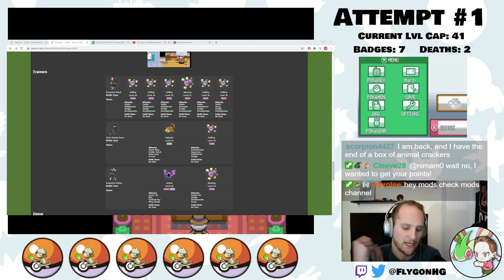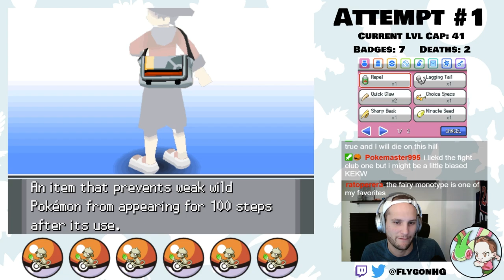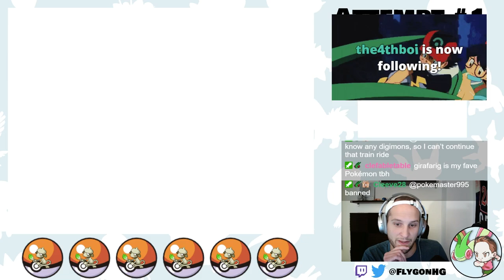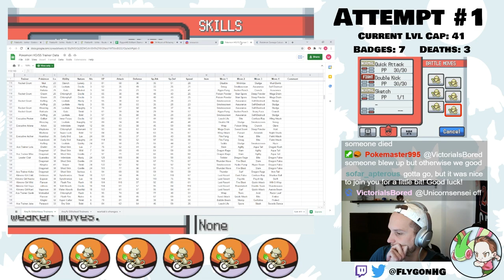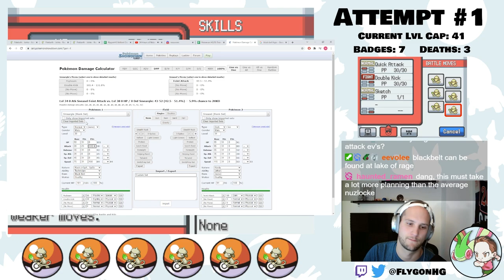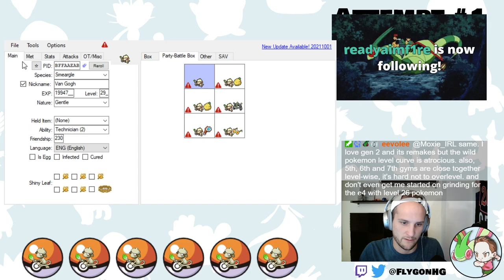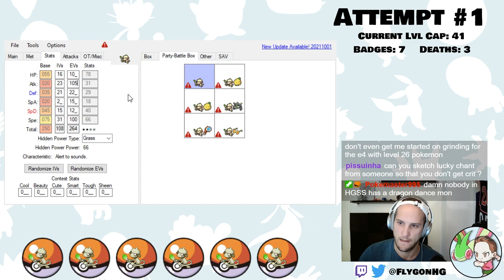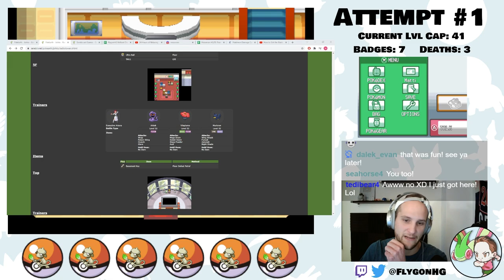An EXPLOSIVE Episode of the Smeargles Only Run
Pokémon SoulSilver Hardcore Nuzlocke w/ Smeargles Only #7 - Originally Streamed 11/10/21

Normal Nuzlocke Ruleset:
1. Fainting = Death
2. Can only catch one Smeargle per route where there is a grass encounter.
3. Nickname Pokémon

Hardcore Nuzlocke Ruleset:
4. No items in battle (held items okay)
5. No leveling past the next gym leader/E4 (at the START of the battle)
6. Play on "Set" battle mode